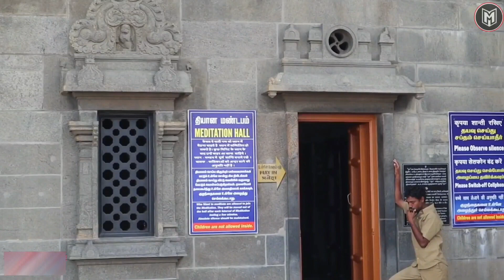भारत मे इसकी भी पूजा होती है 🤔Khajuraho Mandir| Temple Hinduism